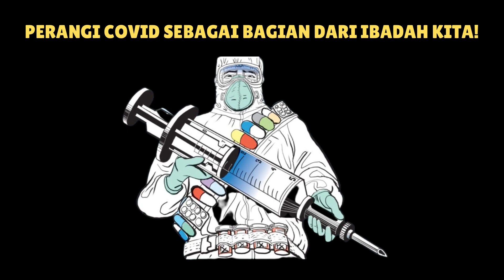Jamaah umrah Indonesia kena syarat terkait vaksin dan karantina 14 hari